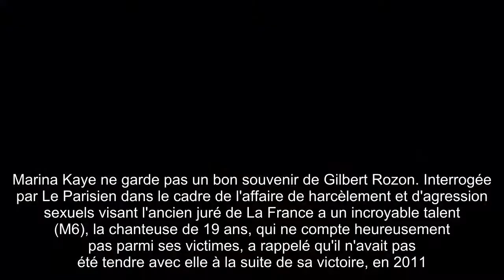Marina Kaye balance sur son "manque de respect ouvert"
Marina Kaye ne garde pas un bon souvenir de Gilbert Rozon. Interrogée par Le Parisien dans le cadre de l'affaire de harcèlement et d'agression sexuels visant l'ancien juré de La France a un incroyable talent (M6), la chanteuse de 19 ans, qui ne compte heureusement pas parmi ses victimes, a rappelé qu'il n'avait pas été tendre avec elle à la suite de sa victoire, en 2011."J'avais 13 ans, je n'avais rien contre lui, mais lui n'avait pas du tout envie que je gagne, il l'a clairement dit", a-t-elle confié.Et de préciser qu'elle avait donc refusé, contrairement à tous les autres vainqueurs de l'émission, de faire le show lors de son festival Juste pour rire : "Je ne voyais pas l'intérêt de me présenter à son festival alors que clairement il ne m'avait pas respectée du début à la fin.Il a même tweeté le soir de ma victoire pour dire : 'C'est quoi ce délire, c'est elle qui a gagné.'On peut ne pas être d'accord, mais là, c'était du manque de respect ouvert. "Pour rappel, Gilbert Rozon est actuellement visé par une enquête criminelle pour une affaire d'agression sexuelle.Une dizaine de femmes ont raconté avoir été harcelées ou agressées sexuellement par le Québécois de 62 ans.Dans la foulée, ce dernier a donc annoncé sur les réseaux sociaux qu'il quittait ses fonctions de président du Groupe Juste pour rire, de commissaire aux célébrations du 375e anniversaire de Montréal ainsi que de vice-président de la Chambre de commerce du Montréal métropolitain.Il a ensuite revendu ses parts de la société Juste pour rire, dont le chiffre d'affaire s'élèverait à 84 millions d'euros.De son côté, M6 a fait savoir que la 12e saison de La France a un incroyable talent était déprogrammée.